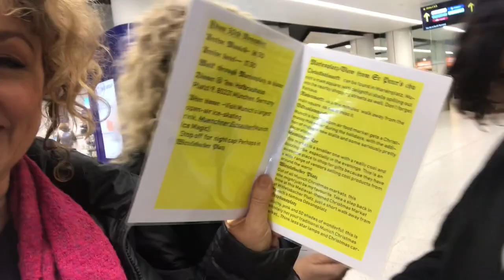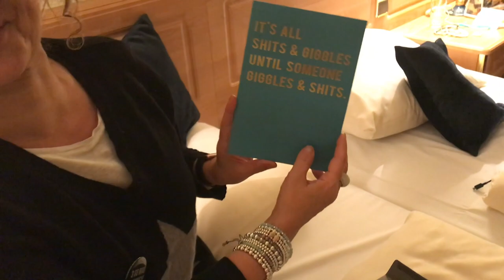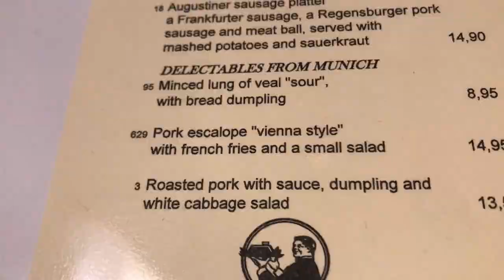VLOGMAS (2018) #3 - THREE GO MAD in MUNICH: BOOZE, Xmas Markets, BOOZE, Xmas Shopping & MORE BOOZE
Nadia, her BIG SIS Dina & BEST friend Lisa head off to MUNICH on a GIRLS TRIP to feel FESTIVE & DRINK GERMAN ALCOHOL!!